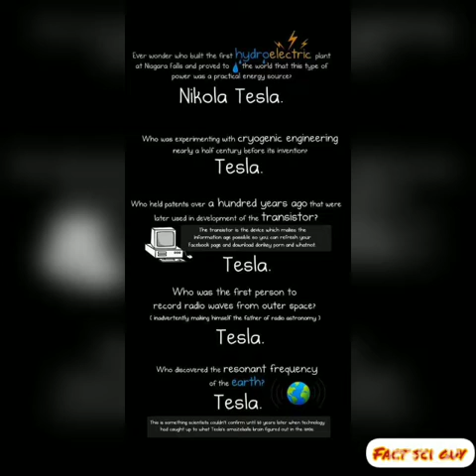Happy Birthday Nikola Tesla....© Sarthak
Nikola Tesla was a Serbian-American inventor, electrical engineer, mechanical engineer, and futurist who is best known for his contributions to the design of the modern alternating current electricity supply system.